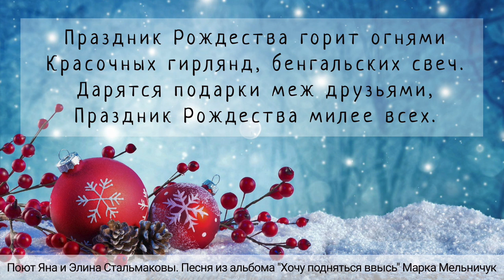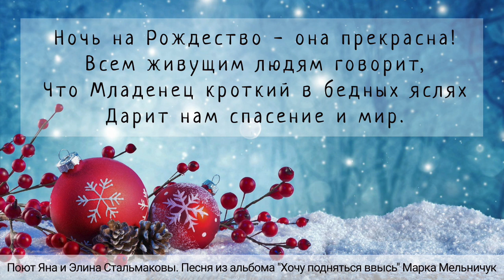Праздник Рождества - Яна и Элина Стальмаковы (песня из альбома Мельничук Марка)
Песня: Праздник Рождества

АВТОР МЕЛОДИИ: МАРК МЕЛЬНИЧУК